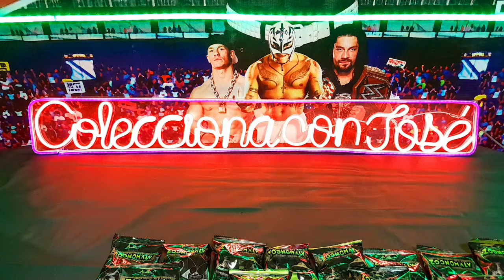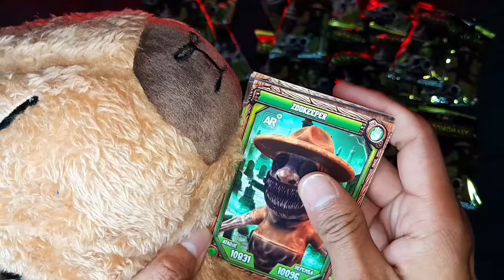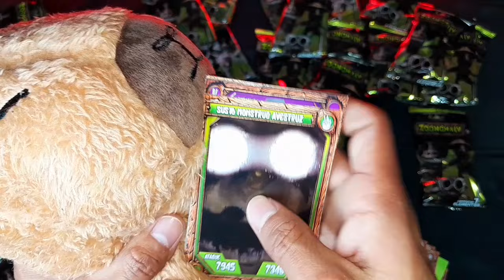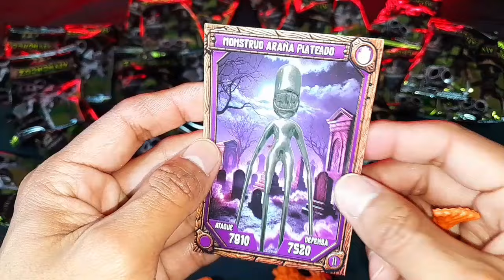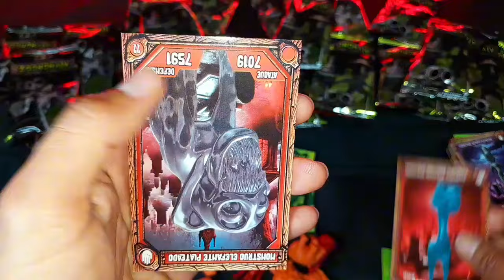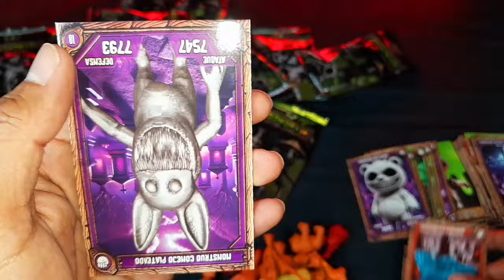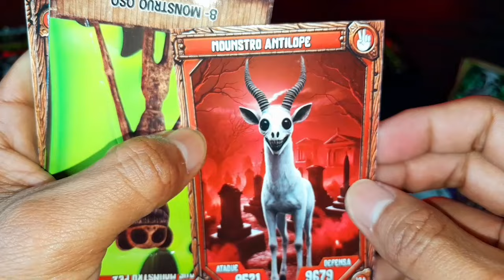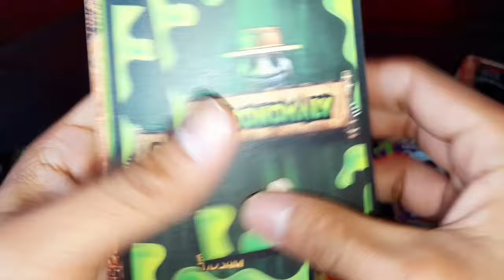GANÉ 2 POSTERS ABRIENDO 31 SOBRES SORPRESA DE ZOONOMALY + MUÑECOS! TIO SAM